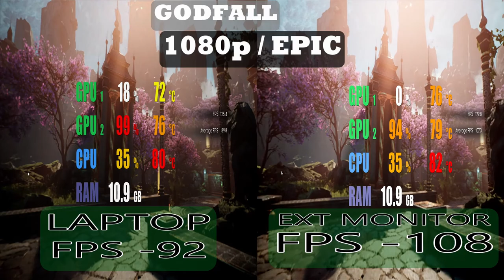ASUS G15 AE Gaming Benchmarks | Does the Mux Switch Matter?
The ASUS G15 Advantage Edition is the price to performance champ in 2021 but it doesn't have a Mux switch. That limits it's performance but how much? Is it still worth the purchase?

ASUS G15 Advantage Edition